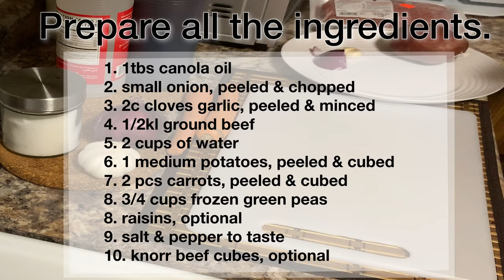Yummy Beef Giniling a.k.a Picadillo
Watch the video for the ingredients and the instruction. You can add your own twist.

Camera: iPhone XS Max
Video Editor: LumaFusion